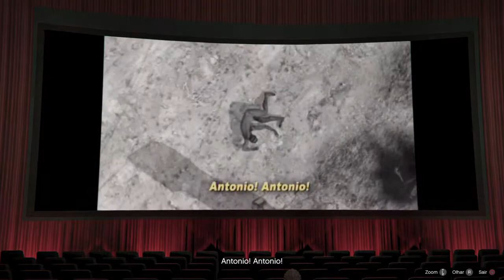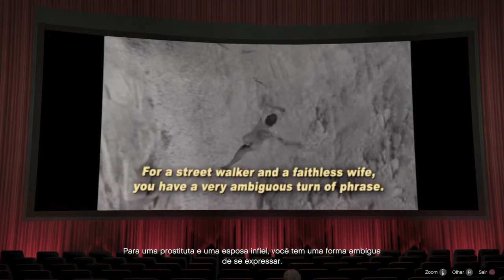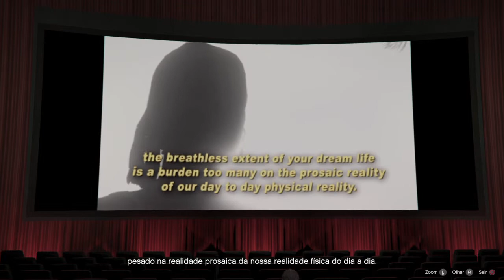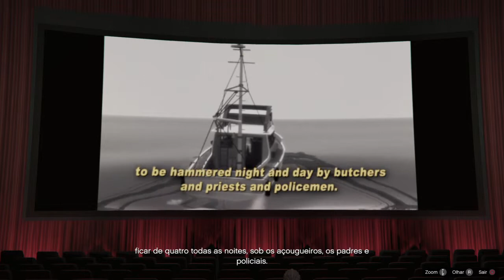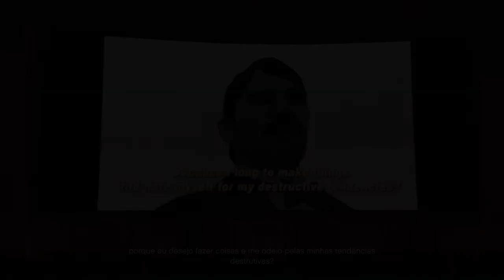Grand Theft Auto V Cine Tivoli